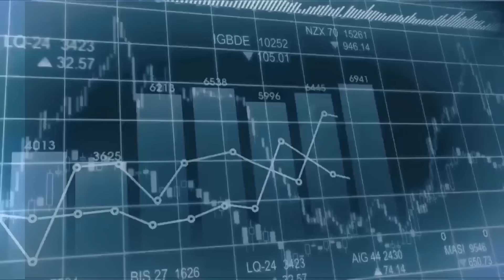CC Raga Finance：一名經人 20240516 - 第二節：中央出手救樓市\日元\日股\日本經濟